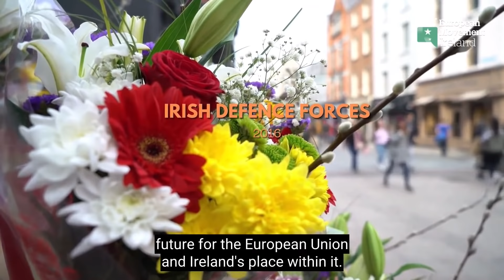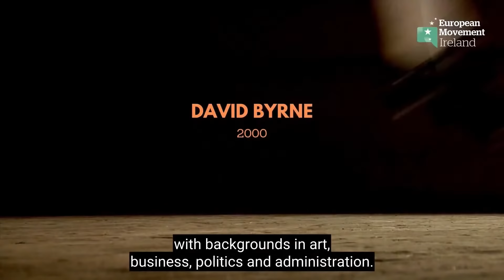European Movement Ireland's 'European of the Year' Award Ceremony for Michel Barnier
European Movement Ireland are delighted to invite you to the online European of the Year Award Ceremony for Head of Task Force for Relations with the UK, Michel Barnier.

European Movement Ireland’s European of the Year Award recognises and pays tribute to individuals and organisations that have made outstanding contributions to developing the connections and relationship between Ireland and Europe.

Time: 10:00am (GMT)

With:
- Keynote address from Guest of Honour, Michel Barnier, Head of Task Force for Relations with the UK
- Maurice Pratt, Chair of EM Ireland
- Noelle O Connell, CEO of EM Ireland

Contributions from:
- An Taoiseach Micheál Martin TD
- Simon Coveney TD, Minister for Foreign Affairs and Minister for Defence
- Thomas Byrne TD, Minister of State for European Affairs